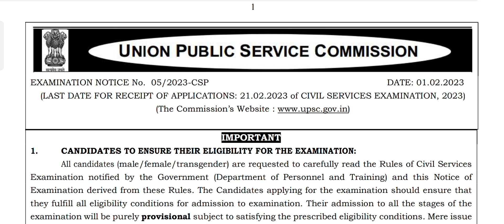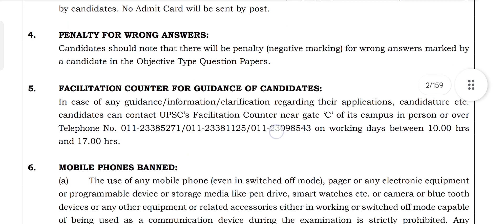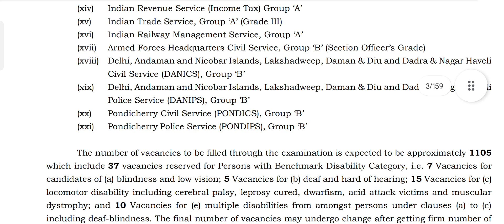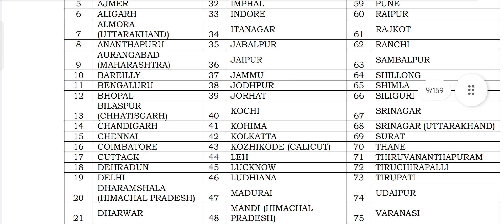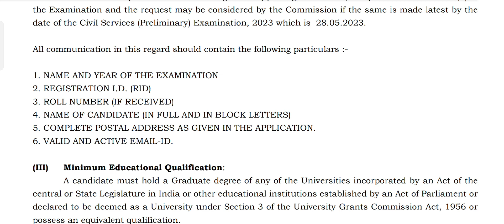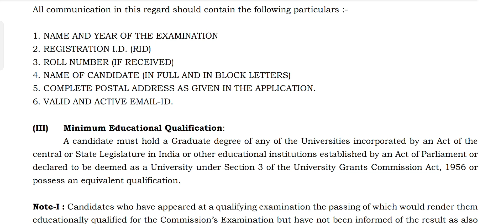UPSC NOTIFICATION I IAS I CSE 2023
संघ लोक सेवा आयोग (UPSC) की ओर से एक फरवरी, 2023 को सिविल सेवा परीक्षा (CSE) 2023 की भर्ती अधिसूचना जारी कर दी गई है। इसी के साथ यूपीएससी ने सिविल सेवा परीक्षा के लिए आवेदन प्रक्रिया भी शुरू कर दी है। जो अभ्यर्थी इस परीक्षा के लिए आवेदन करना चाहते हैं, वे यूपीएससी की ऑफिशियल वेबसाइट upsc.gov.in पर जाकर ऑनलाइन आवेदन फॉर्म भर सकते हैं।